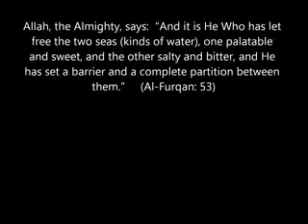Scientific Miracles in the Qur'an